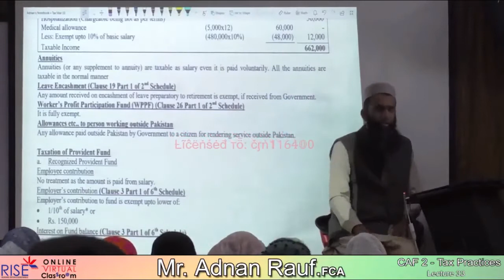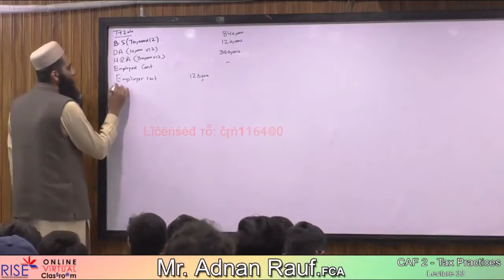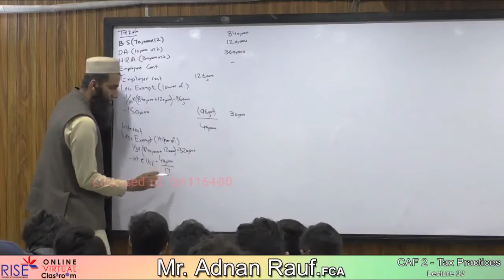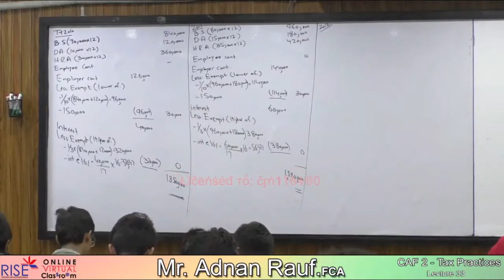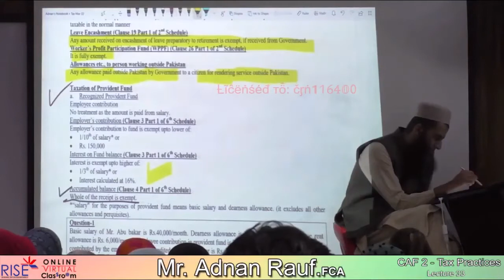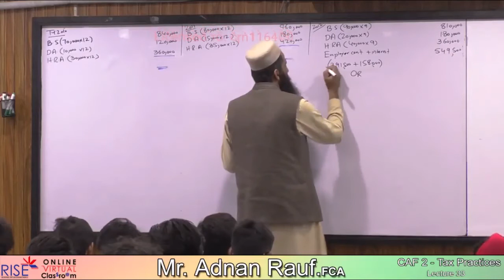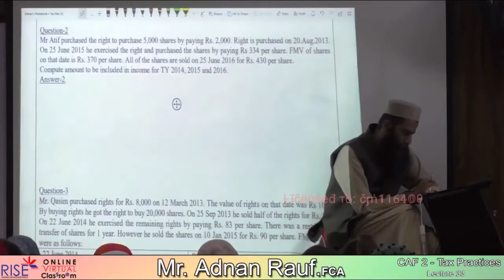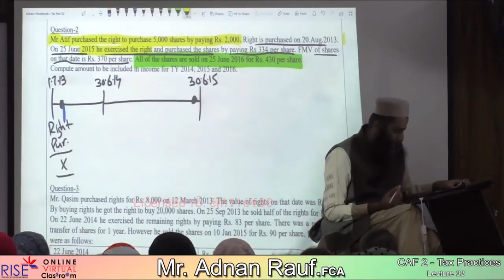lecture 33 720 X 1280 mp4 Google Drive